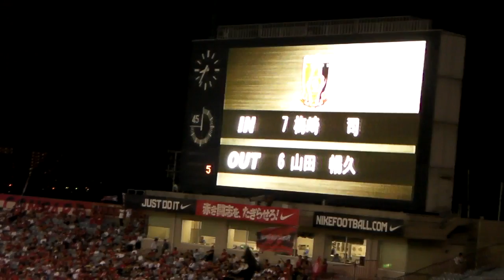2009.08.19 浦和vs柏(後半開始)